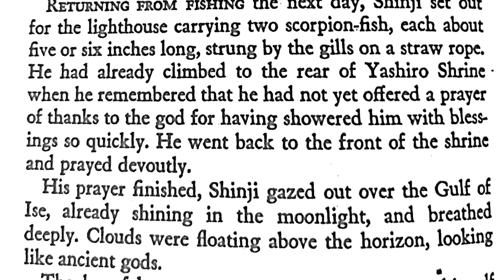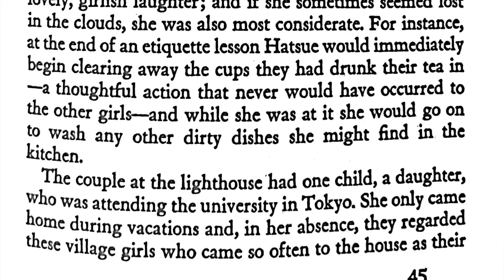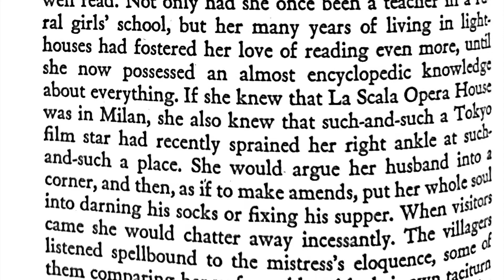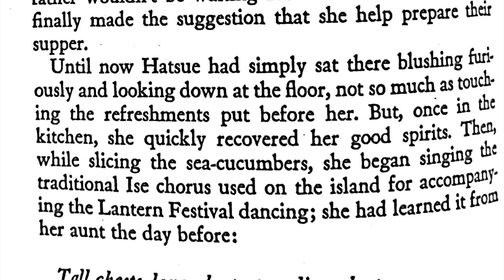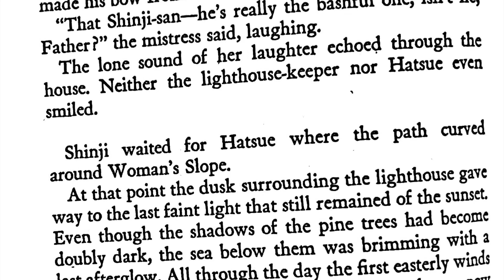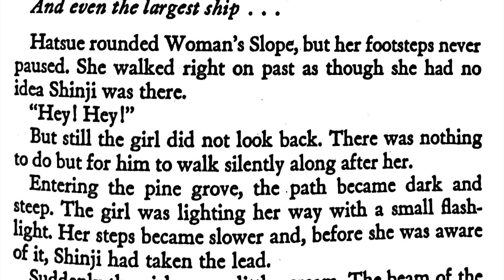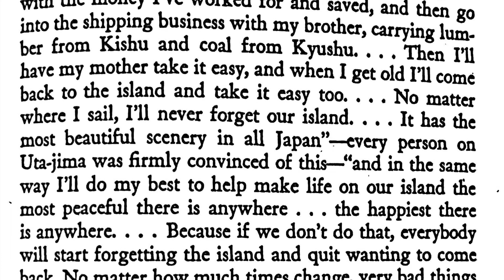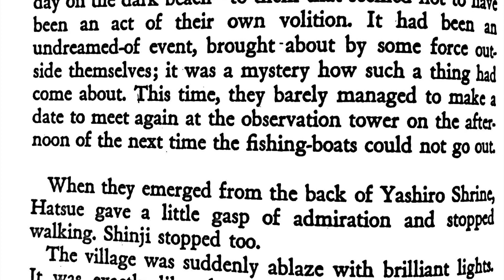The Sound of Waves Audiobook Chapter 6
Listen to chapter six of this IGCSE World Literature set text for the 2022 & 2023 Paper 3 exams.

Mishima's The Sound of Waves, first published in 1954, tells the story of Shinji and Hatsue's young love.